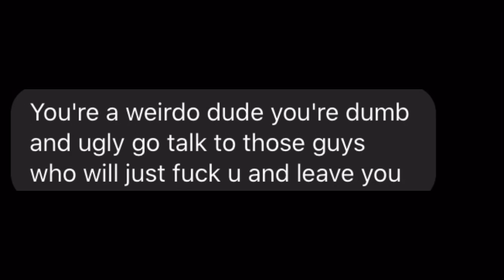Person tries to manipulate me into sex